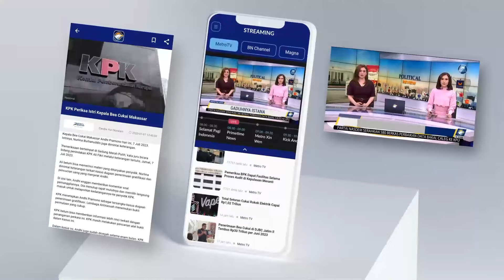Jubir Pramono-Rano: Hindari Janji Tak Masuk Akal [Debat Pilkada 2024]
MetroTV, Juru Bicara Paslon 03 Pramono Anung dan Rano Karno, Sulfikar Amir menyebut jika ada janji politik yang tidak masuk akal sebaiknya hindari.